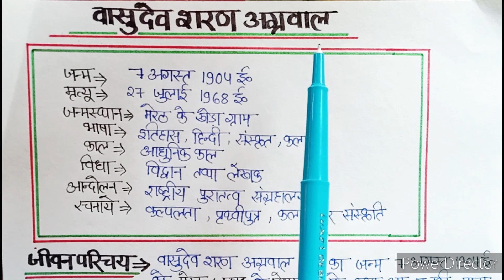Vasudev Sharan Agrawal ka Jivan Parichay/sahityik Parichay/वासुदेव शरण अग्रवाल का जीवन परिचय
वासुदेव शरण अग्रवाल का जीवन परिचय
वासुदेव शरण अग्रवाल
वासुदेव शरण अग्रवाल का परिचय
वासुदेव शरण अग्रवाल का लेखक परिचय
वासुदेव शरण अग्रवाल के माता पिता का नाम
वासुदेव शरण अग्रवाल का जीवन परिचय कक्षा 12
वासुदेव शरण अग्रवाल का जीवन परिचय क्लास 12
वासुदेव शरण अग्रवाल का जीवन परिचय साहित्यिक परिचय
वासुदेव शरण अग्रवाल का साहित्यिक परिचय कक्षा 12
वासुदेव शरण अग्रवाल का जीवन परिचय कक्षा 12 में
वासुदेव शरण अग्रवाल का जीवन परिचय वीडियो
वासुदेव शरण अग्रवाल का जीवन परिचय दीजिए
वासुदेव शरण अग्रवाल का जीवन परिचय कैसे याद करें
वासुदेव शरण अग्रवाल का जीवन परिचय शॉर्ट में
वासुदेव शरण अग्रवाल  का जीवन परिचय शॉर्टकट में
वासुदेव शरण अग्रवाल का जीवन परिचय कक्षा 12 2023
वासुदेव शरण अग्रवाल का जीवन परिचय साहित्यक परिचय
वासुदेव शरण अग्रवाल का जीवन परिचय एवं साहित्यिक परिचय
वासुदेव शरण अग्रवाल साहित्य परिचय
वासुदेव शरण अग्रवाल साहित्यिक परिचय कक्षा 12 trick
वासुदेव शरण अग्रवाल का साहित्यिक जीवन परिचय
वासुदेव शरण अग्रवाल जी का साहित्यिक परिचय

Vasudev Sharan Agrawal ji ka sankshipt Parichay
Vasudev Sharan Agrawal ji ka sahityik Parichay kaise likhen
Vasudev Sharan Agrawal ji ka sahityik Parichay class 12
Vasudev Sharan Agrawal ka Jeevan Parichay class 12th UP board
Vasudev Sharan Agrawal ka Jeevan Parichay sahityik Parichay class 12
Vasudev Sharan Agrawal ka Jeevan Parichay class 12th UP board 2024
Vasudev Sharan Agrawal ka Jivan Parichay aur sahityik Parichay
Vasudev Sharan Agrawal ka Jivan sahityik Parichay वासुदेव शरण अग्रवाल साहित्यिक परिचय 12th हिंदी
वासुदेव शरण अग्रवाल का जीवन परिचय और साहित्यिक परिचय Vasudev Sharan Agarwal ka sahityik Parichay